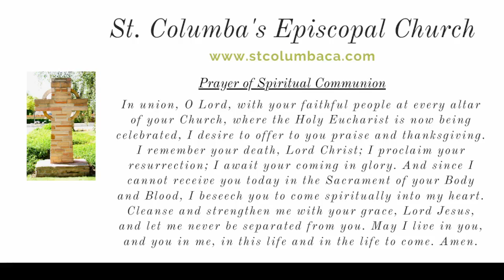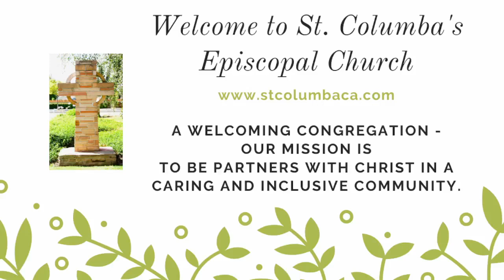Easter at St. Columba's - April 9, 2023